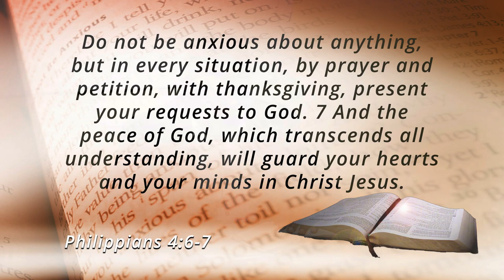Family Forum - Programme 37 - Prayer and The Family